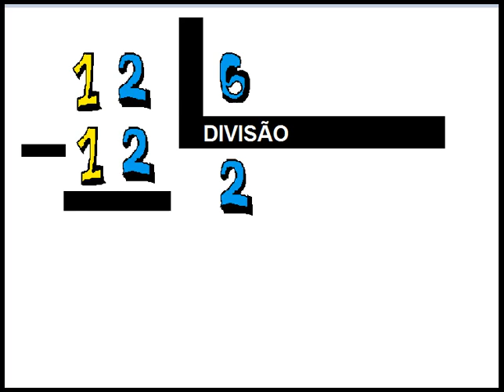12 DIVIDIDO POR 6